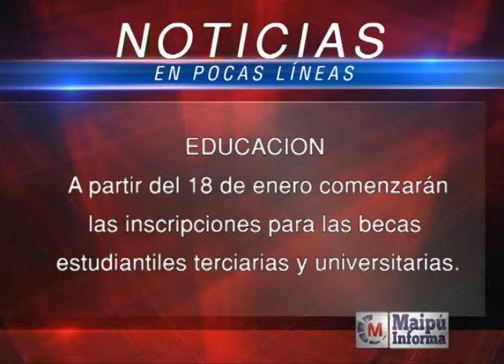Maipú Informa Tv - Emisión 657